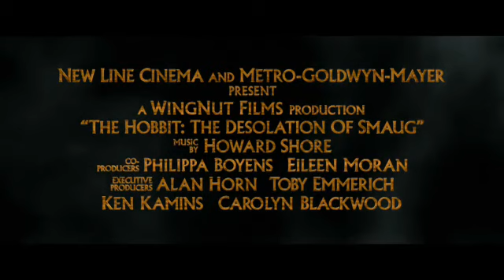Lo Hobbit - La desolazione di Smaug - Official Movie Trailer in Italiano - FULL HD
Trama del film Lo Hobbit - La desolazione di Smaug:
Il secondo capitolo della trilogia di film tratti da Lo Hobbit, il capolavoro di J.R.R. Tolkien, Lo Hobbit: La desolazione di Smaug, continua a seguire le avventure del protagonista Bilbo Baggins (Martin Freeman) nel suo viaggio con il mago Gandalf (Ian Mckellen) e i tredici nani, capeggiati da Thorin Scudodiquercia (Richard Armitage), verso l'epica ricerca per reclamare il Regno dei nani di Erebor.

FOTOGRAFIA: Andrew Lesnie
MONTAGGIO: Jabez Olssen
MUSICHE: Howard Shore
PRODUZIONE: Metro-Goldwyn-Mayer, New Line Cinema, WingNut Films
DISTRIBUZIONE: Warner Bros.
PAESE: Nuova Zelanda, USA 2013
FORMATO: Colore 3D